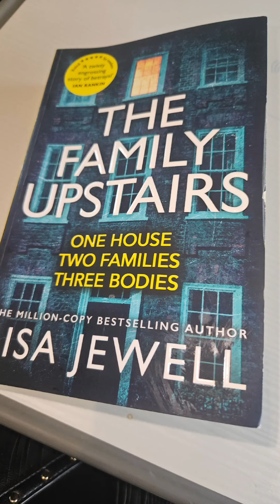TikTok Shop | Summer Style Event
TikTok shop summer style event in Shoreditch, London.